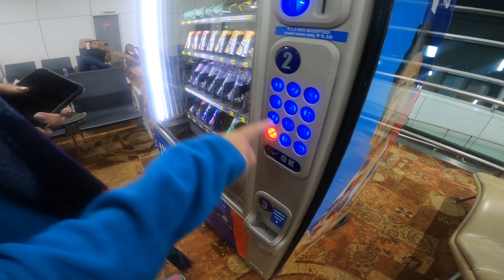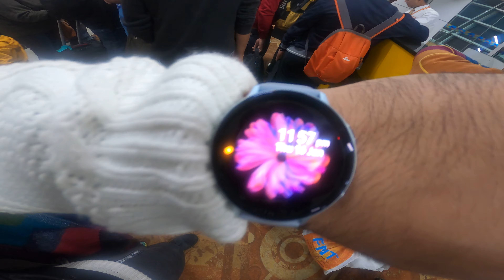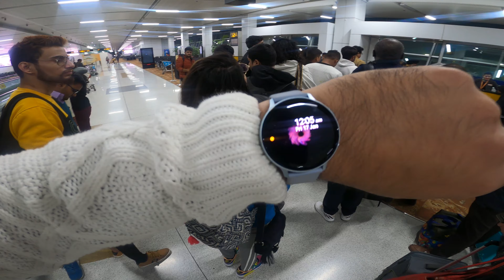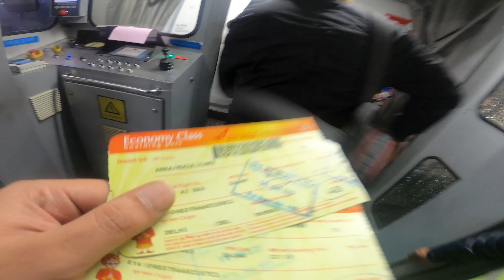DELHItoMUMBAI VLOG9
ITS NEVER EASY..
BUT KEEP SMILING THATS COOL
WE LOVE MAKING VIDEOS...
WHAT DO YOU LOVE...??
I LOVE COMMENTS.. TRY ME.